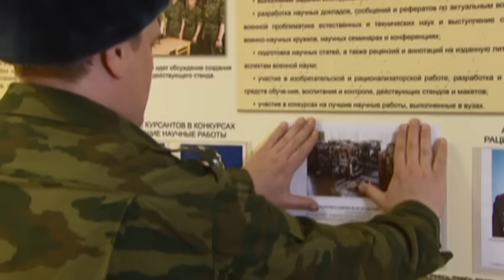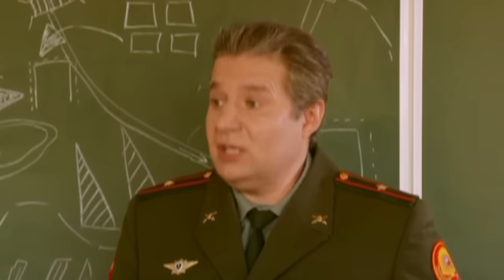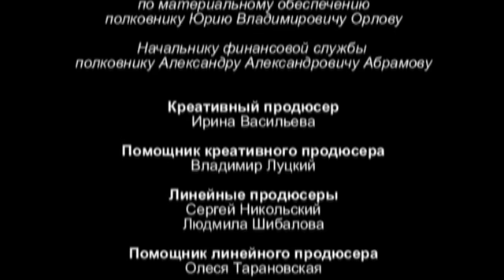Кремлевские Курсанты 64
Красильников ссорится с ребятами – он никого не обманывал, его подставили. Полярник начинает борьбу с курением, но методы его так жестоки, что курсанты подумывают о том, чтобы сдать командира. К Перепечко приходит Анжела. Но это не та девушка, которую он ожидал увидеть…